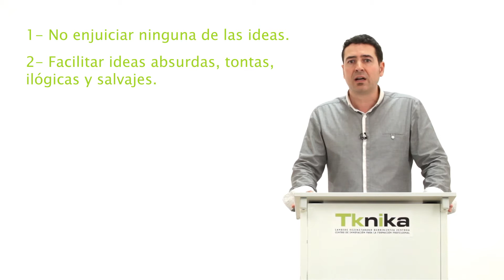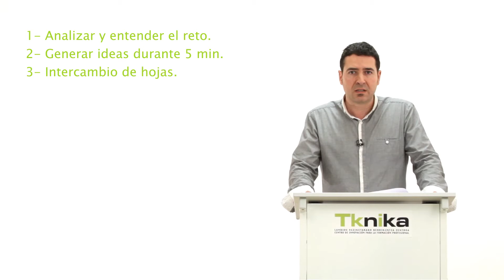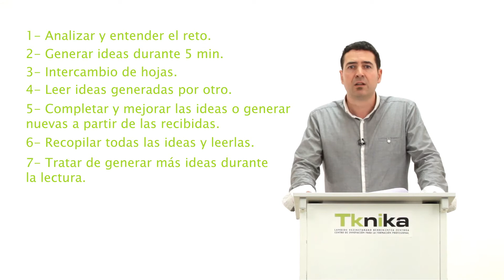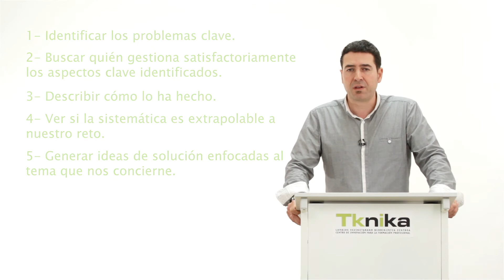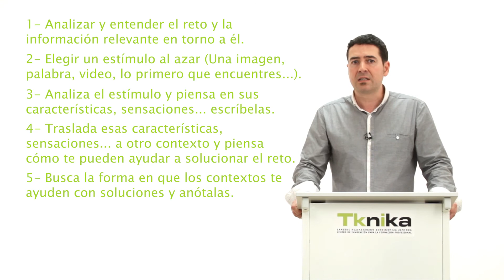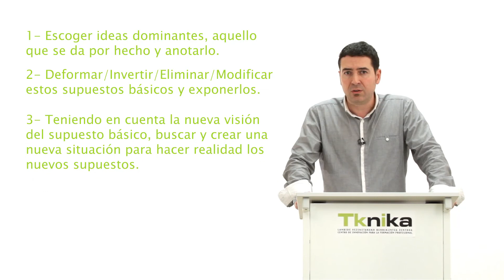7. Elaboración de alternativas